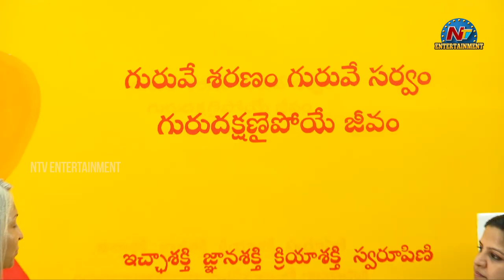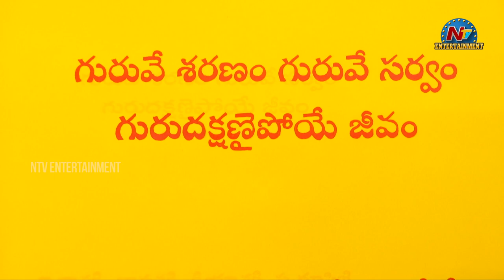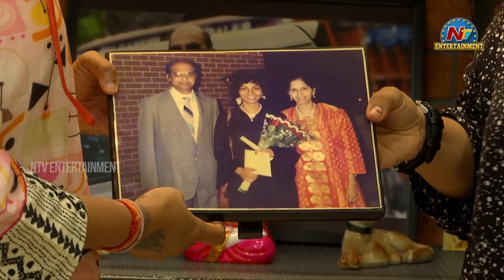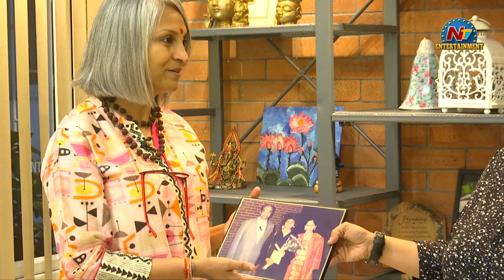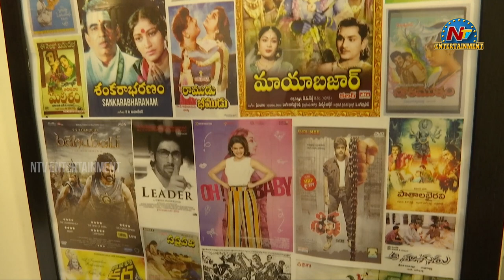Producer Sunitha Tati Exclusive Interview About Saakini Daakini | NTV ENT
Watch Producer Sunitha Tati Exclusive Interview About Saakini Daakini | NTV ENT